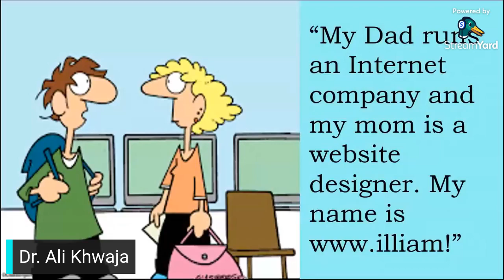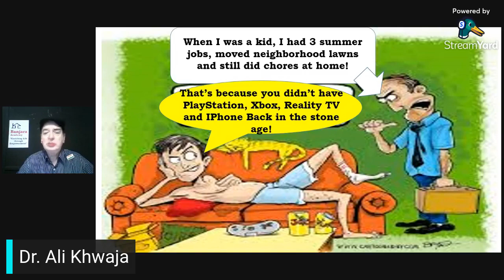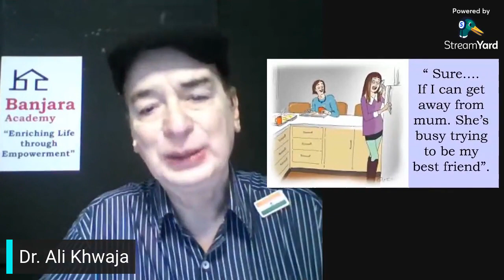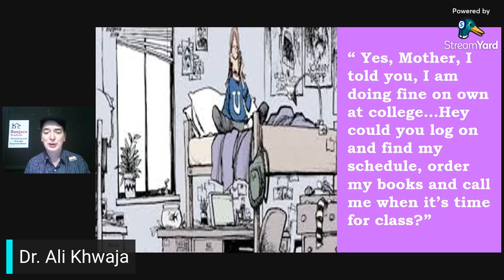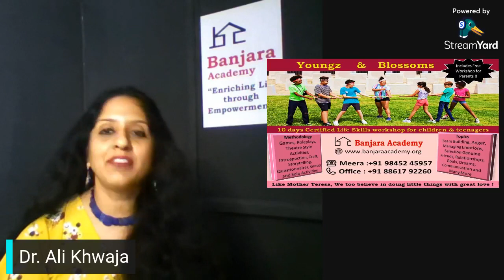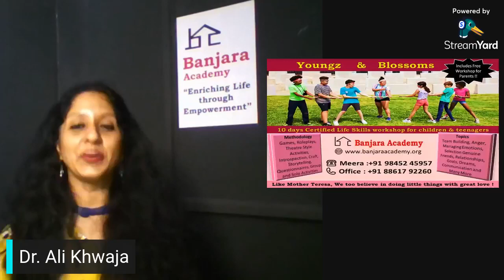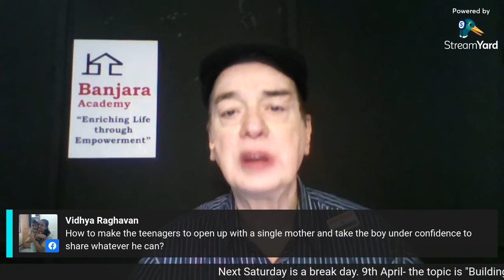Teenagers Post Pandemic